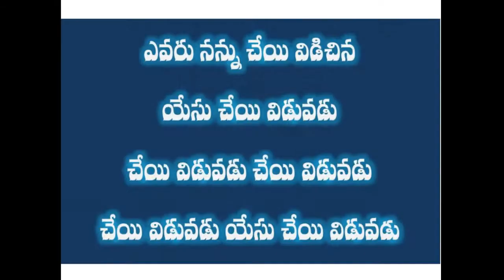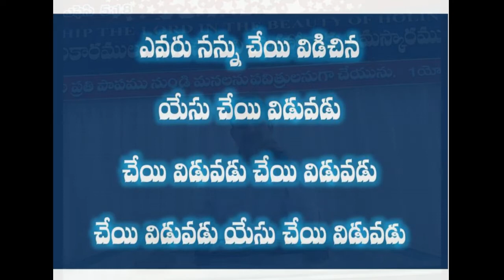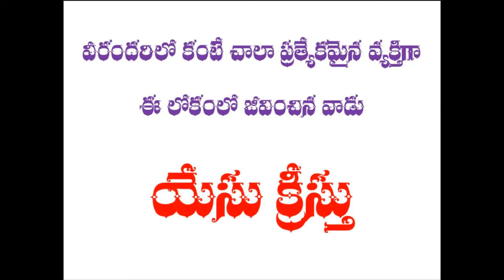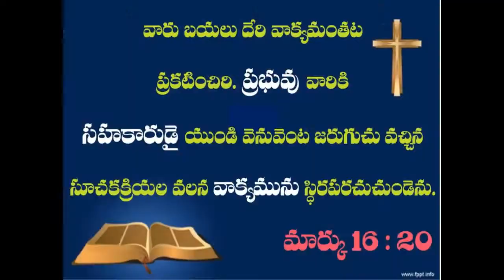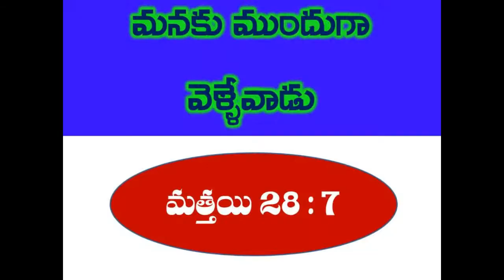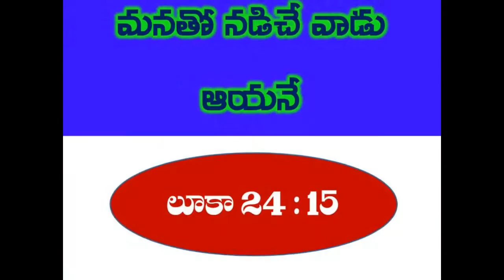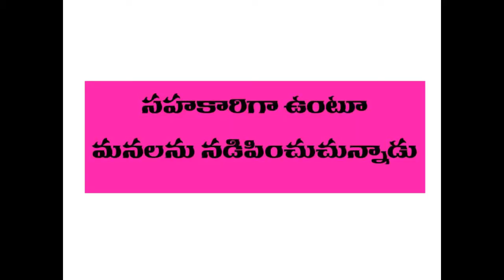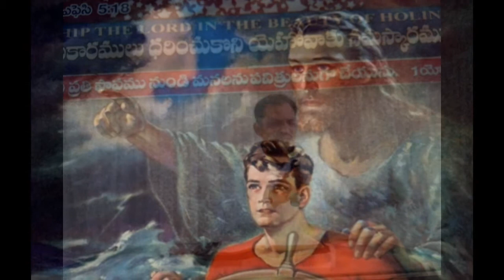పునరుథానుడైన ప్రభువు యొక్క కార్యాలు - 1 వ భాగం ( Message by Bro.Samuel)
This video enriches  your spiritual life . So hear it . Share to others.